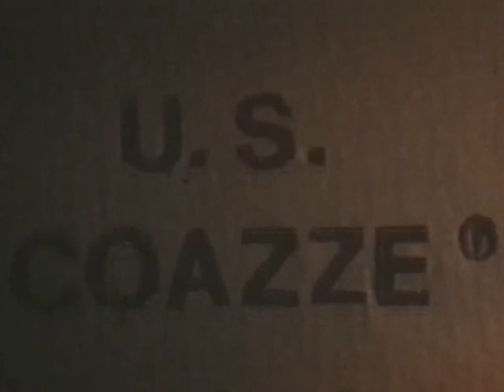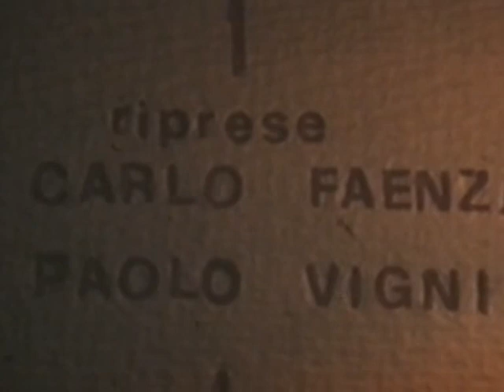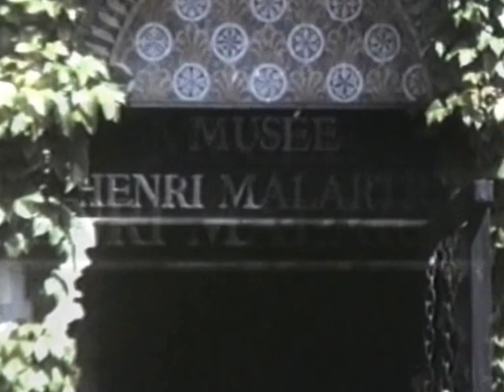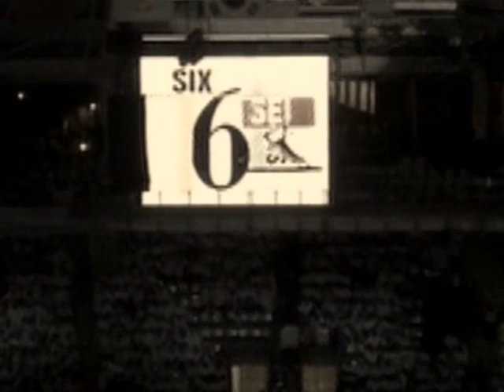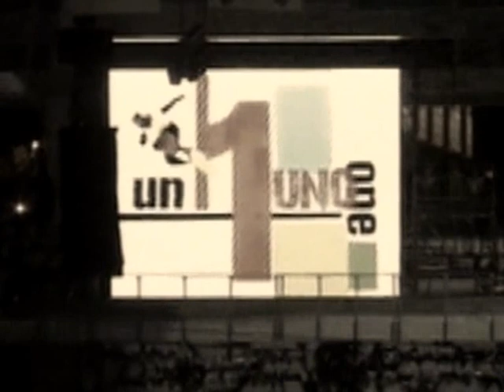1977 coazze postato da franciosi gian carlo non da paolo vigni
coazze 10/06/2007 couzon  quanto erano giovani i nosrti atleti compreso il nostro giovane osvaldo rosabrunet sempre con la sua barbetta ,ps non sono natio di coazze ma coazzesi si sbattono le balle. questo video ho postato io in youtube